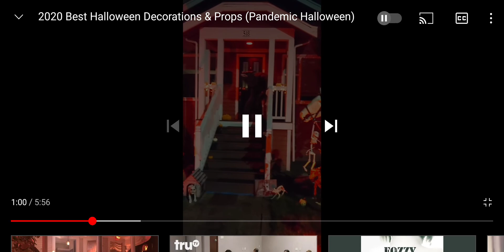Halloween Marathon ep.1